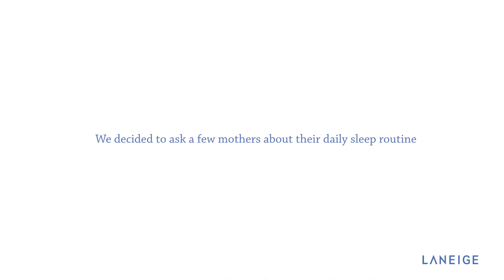Laneige India - Mother's Day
Korean Skincare India